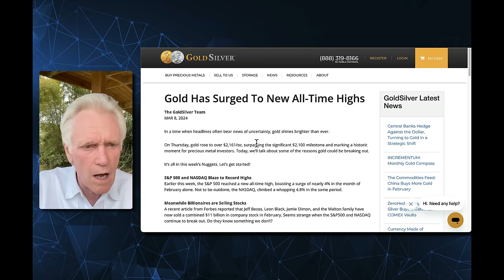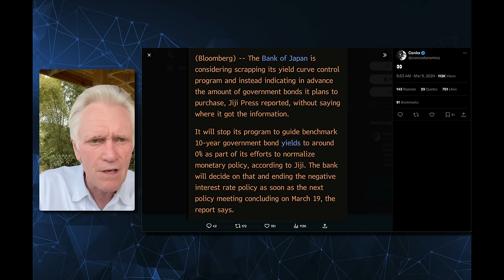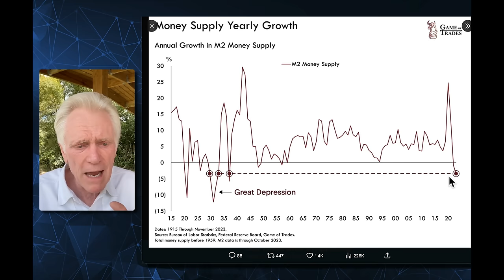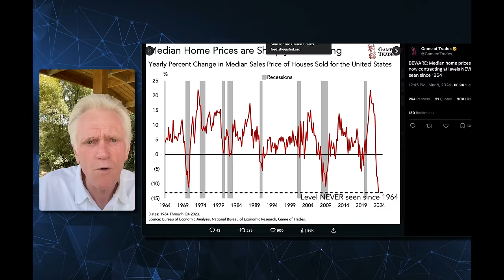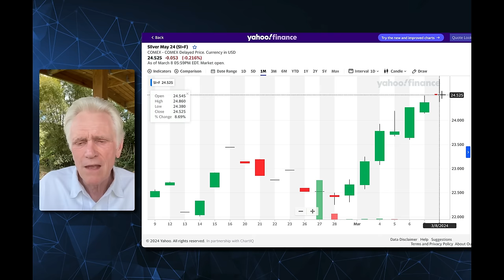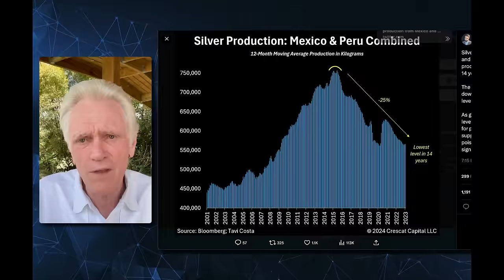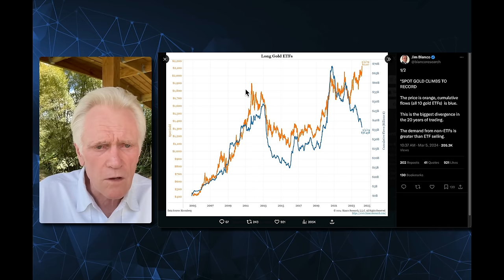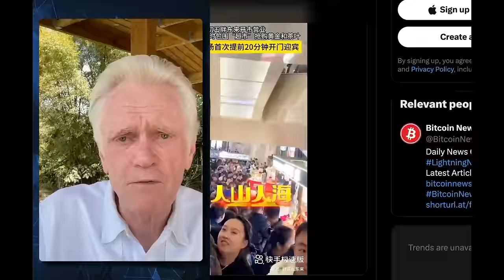Silver Alert: "It's Time To BUCKLE UP" - Mike Maloney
Get Mike's new book for just $19 Mike Maloney discusses the current state of the silver market and why it's time to buckle up for what could be one of the most significant crashes in history. Silver production from Mexico and Peru is at a 14-year low, while gold breaks out to record levels, signaling a new bull market for precious metals. Maloney explores the alarming trends in the stock market, billionaire stock sell-offs, and major outflows from Tech funds. Join him on the front porch of his farm as he shares insights on the shrinking M2 currency supply and the potential economic downturn. Are you prepared for what's coming?